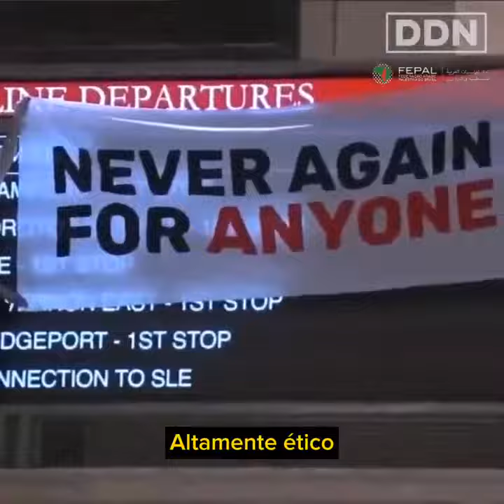Fala de um SOBREVIVENTE do HOLOCAUSTO sobre O SIONISMO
Achou a fala do presidente Lula absurda? Então escute um sobrevivente do holocausto sobre "israel" e o sionismo.

Tem jornalista precisando...

"O princípio que se aplica ao nazismo acontece hoje em Israel. Sionistas não têm direito de usar o holocausto".